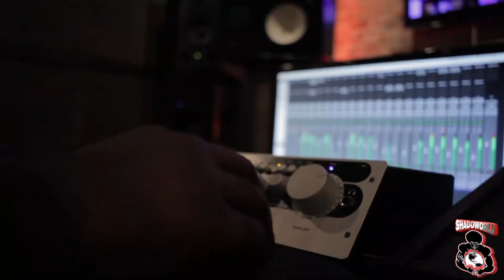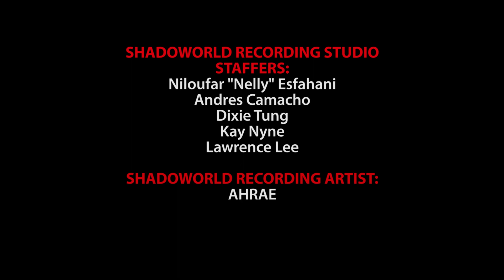Shadoworld: The Preview Ep. #21 TIEC TOCC TALKS his album THEFLESH @ ALCOVE RECORDING STUDIOS.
CREDITS:
FILMED BY CARLOS FELIPE
EDITED BY ELLIS FOWLER
Produced and Directed by Julian T. Edwards, SHADOWORLD
Filmed on Location: ALCOVE RECORDING STUDIOS

SHADOWORLD RECORDING ARTIST: AHRAE

AHRAE AND TIEC TOCC SKINCARE SUGARFACE SKIN, SHERMAN OAKS, CA

SHADOWORLD RECORDING STUDIO STAFFERS
Niloufar "Nelly" Esfahani
Andres Camacho
DIXIE TUNG
Kay Nyne
Lawrence Lee